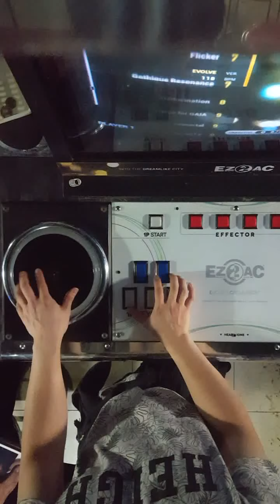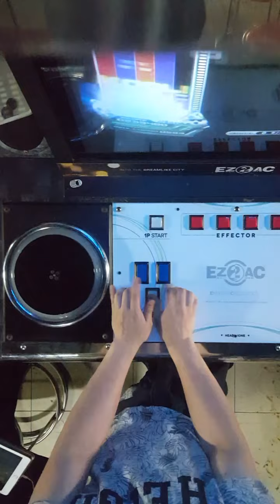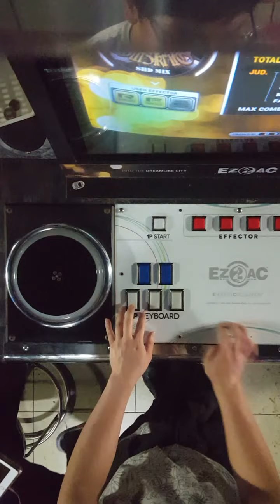5k only test Blitzkrieg shd